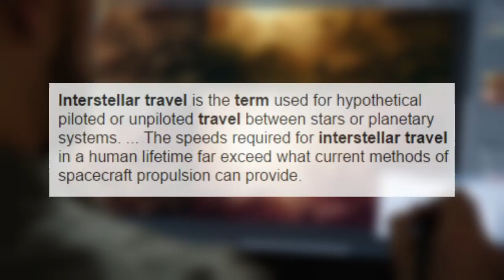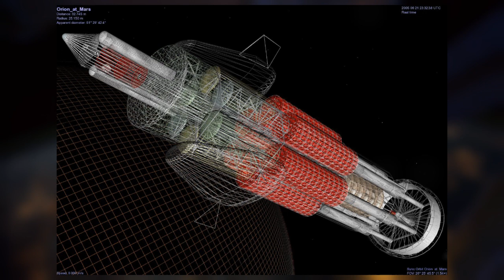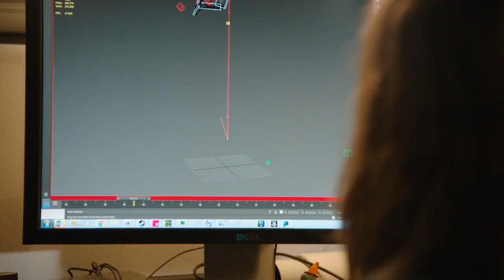Mass Effect Andromeda - The Science of Interstellar Travel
Join Rima as she looks into the real world theories behind interstellar travel for future space flight, as well as seeing if they can give us any inspiration for Mass Effect Andromeda